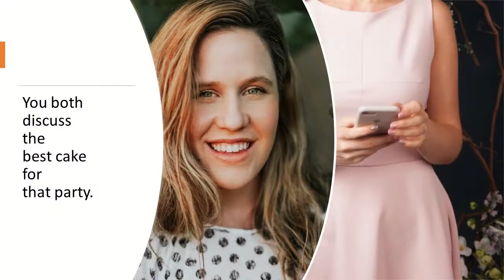Cakes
Emma bakes fantastic cakes. And you are organising a party.